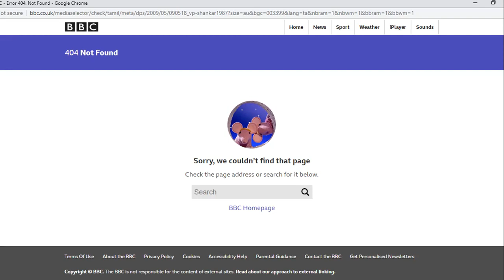Prabhakaran No connection b/w LTTE & Rajiv Assassination ராஜீவ் கொலைக்கும் புலிகளுக்கும் தொடர்பில்லை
BBC Tamil Audios not opening.
தமிழர்கள் வரலாற்று நூல்களை எப்படி அனுகுவது? தமிழர்கள் வரலாற்றை பிறமொழி இனத்தைச்சேர்ந்த ஆய்வாளர்கள் எவ்வாறு தங்கள் நூல்களில் திரித்து எழுதுகின்றனர்? திரிப்பதால் பிறமொழியாளர்கள் அடையும் ஆதாயங்கள் என்னென்ன? போன்ற கேள்விகளுக்கு விடையளிக்கும் காணொளி இது.
தமிழ்த்தேசியம் - தமிழ்நாடு திரைத்துறையில் தெலுங்கர் ஆதிக்கத்தை எதிர்த்து உண்ணாவிரதம் தென்காசி சுப்பிரமணியன் செல்வா பாண்டியர் பா.ம.க. சூர்ய பிரகாஷ் போன்ற பலர் பேச்சு